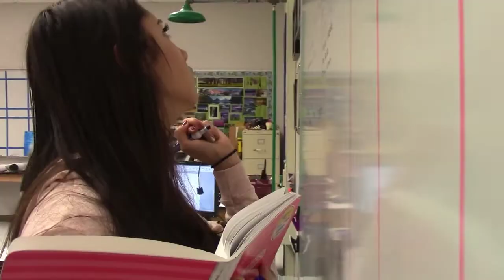Basic Academy Performing Arts – Fall Orchestra Concert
The Performing Arts Department at Basic Academy of International Studies in Henderson, Nevada proudly presented its' annual Fall Orchestra Concert recently on October 4th, 2018.

The Basic Academy Orchestra is under the faculty direction of Mr. Timothy Thomas.

We hope you enjoy the music produced by our talented students.

Video footage courtesy of Mr. Paul Guerrero.